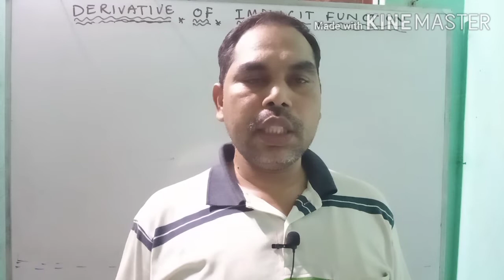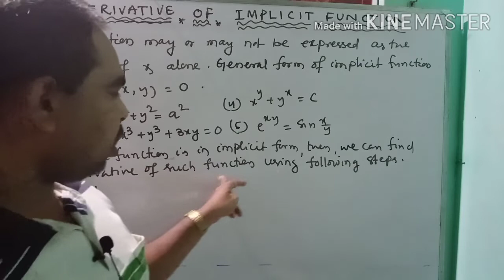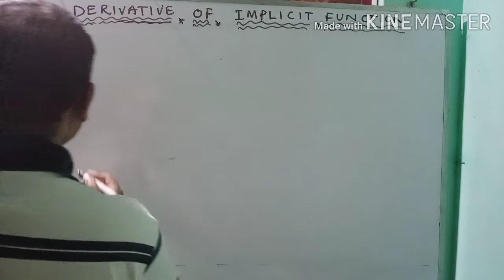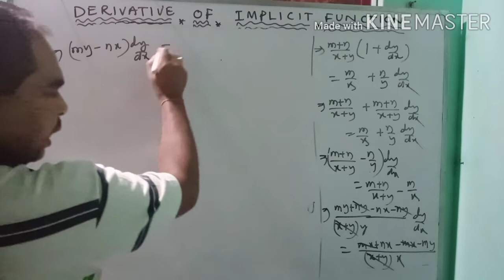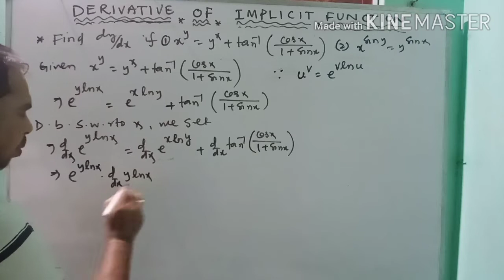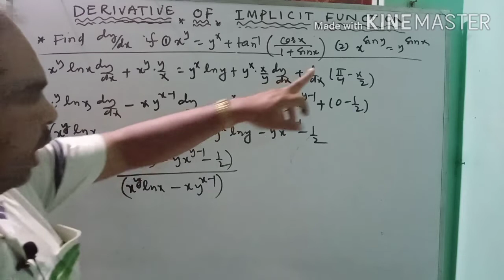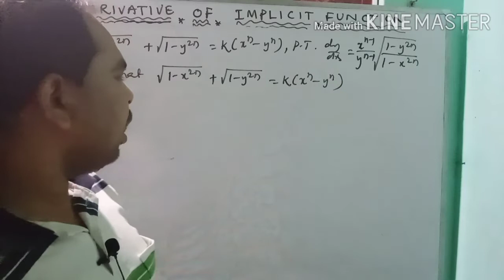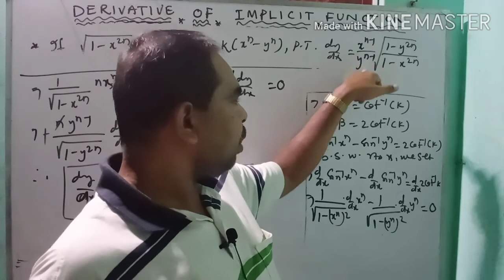Differentiation of lect.9 (12 th class) by Ganeswar Beja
Derivative of Implicit Function